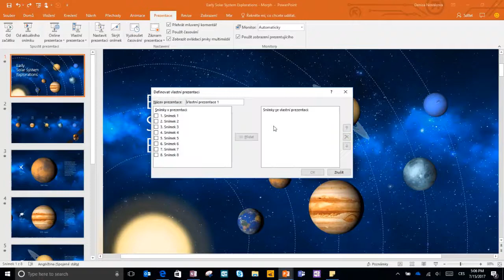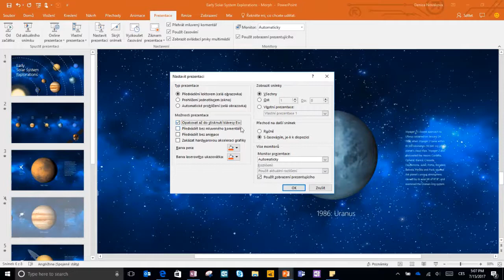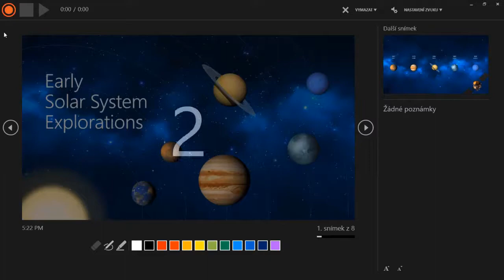PowerPointové vychytávky - Modul 4 (PowerPoint)